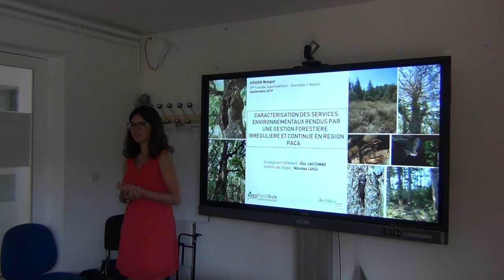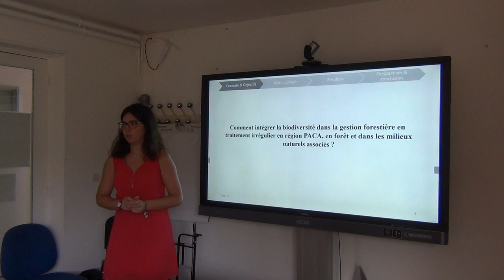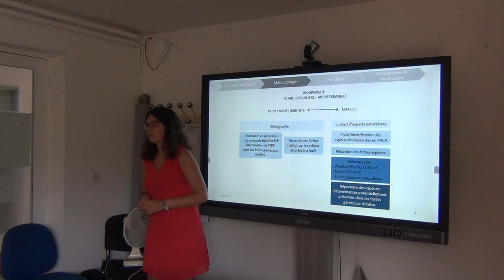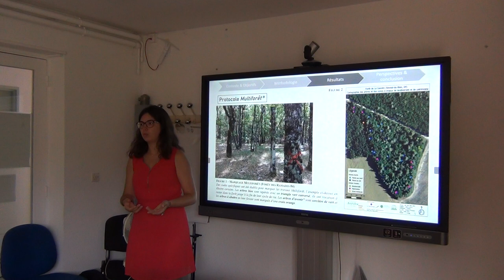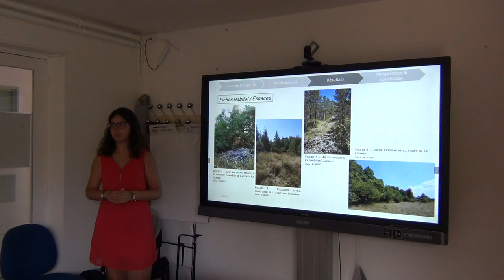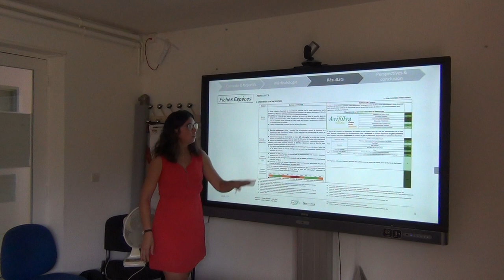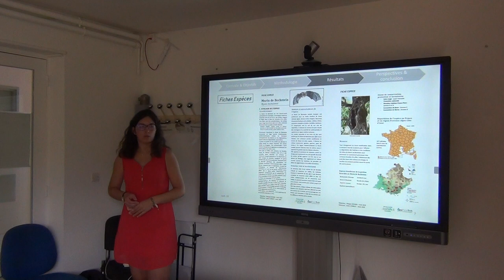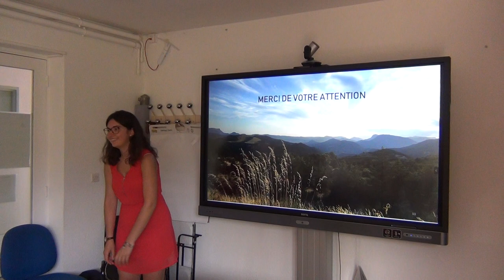Margot Gessen: retour d'experiences sur biodiversité et gestion forestière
L’intégration de la biodiversité forestière ordinaire et remarquable ainsi que l’amélioration de la fonctionnalité écologique des écosystèmes sont devenues des enjeux incontournables de la gestion forestière. Cependant les connaissances fondamentales nécessaires à la compréhension des écosystèmes en gestion percolent rarement jusqu’aux actes courants des gestionnaires forestiers. Mon travail s’inscrit dans cette logique et s’applique aux forêts gérées par Nicolas LUIGI, expert forestier en région PACA et par ailleurs délégué général de Pro Silva France.